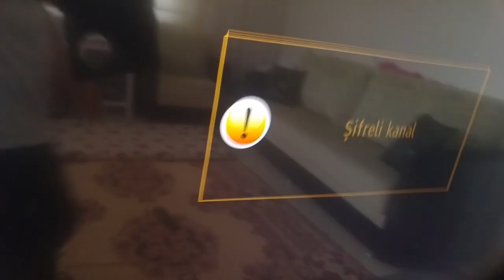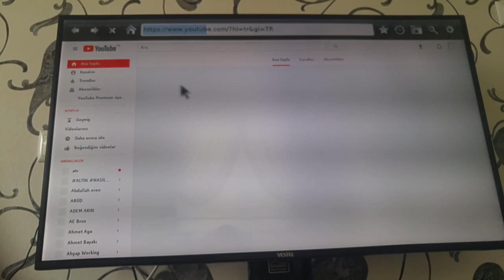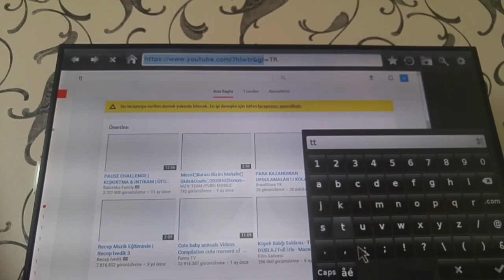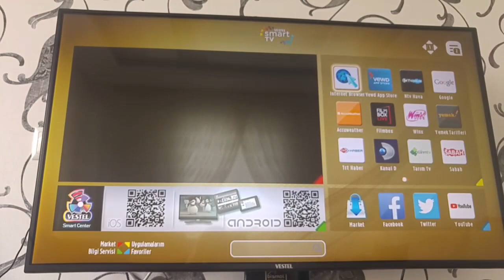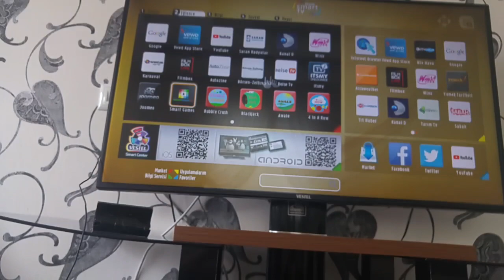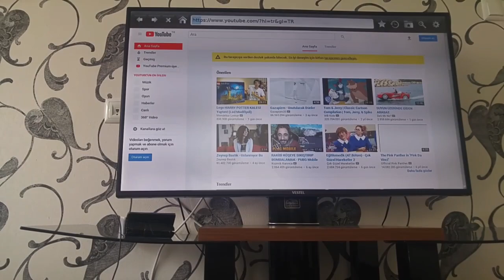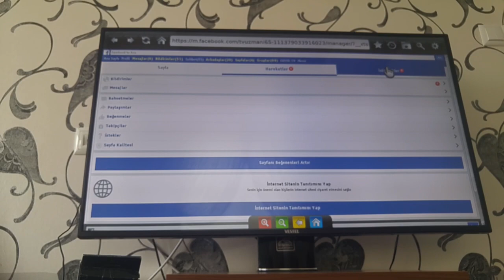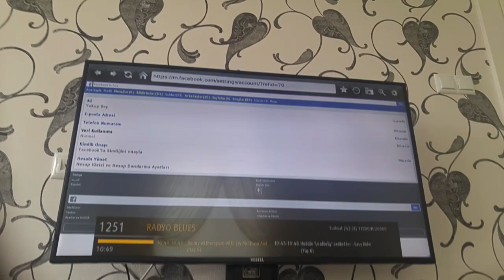Vestel Televizyonda Smart TV'yi Mouse İle Kontrol Etmek 3 7.3İ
bu linke tıklayıp bana destek olurmusunuz (link kısaltıp herhangi videomu koydum)